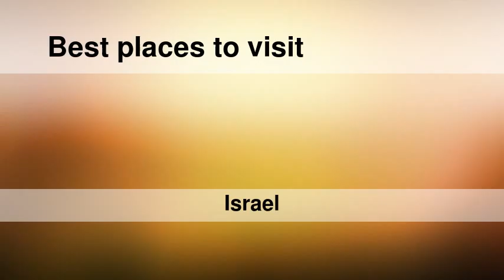Best places to visit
Best places to visit - Umm el Faḥm (Israel) Best places to visit - Slideshows from all over the world - City trips, nature pictures, etc.